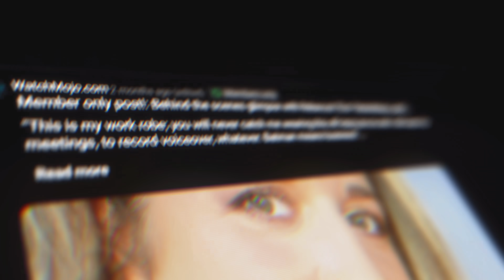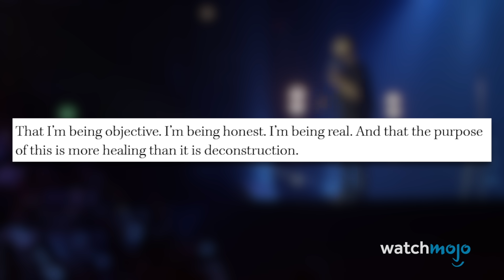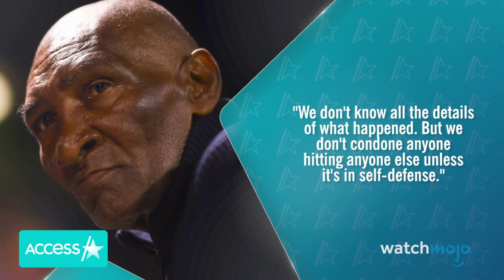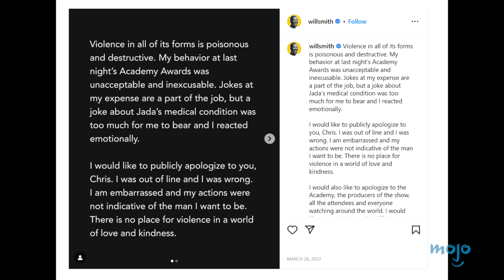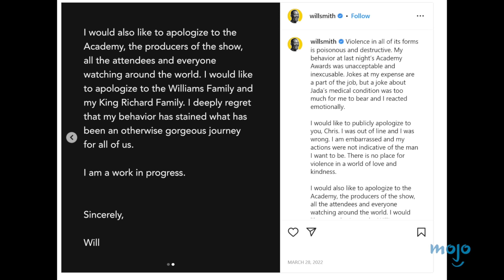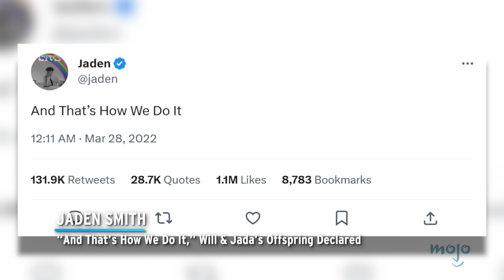Top 10 Celeb Reactions to the Will Smith and Chris Rock Feud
It was the slap seen 'round the world! For this list, we’ll be looking at responses from within the industry regarding the seemingly never-ending Slap Saga, from that fateful Oscar Sunday to Rock’s 2023 Netflix special. Our countdown includes Adam Sandler, Joe Rogan, Serena Williams, and more! Are you Team Will, Team Chris, or Team We’re STILL Talking About This?